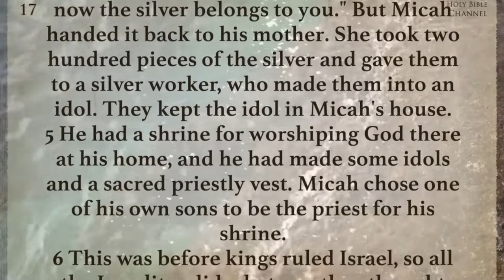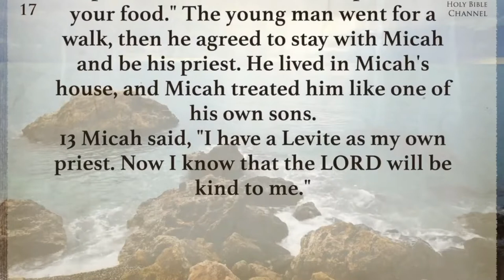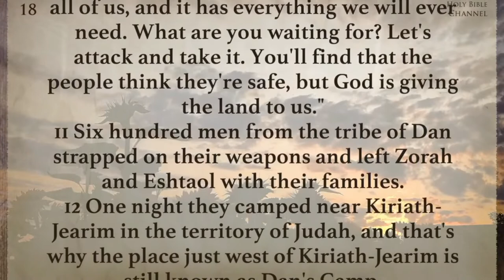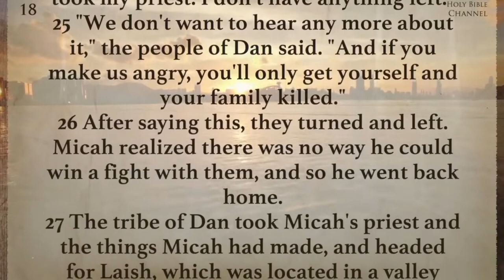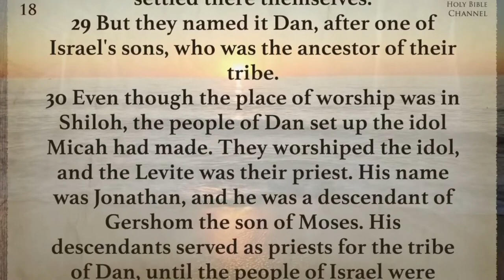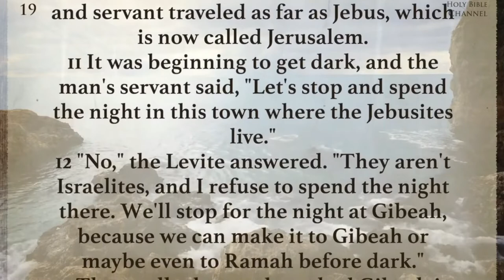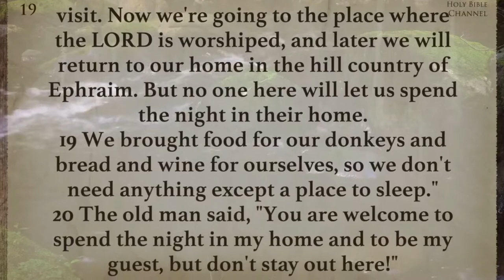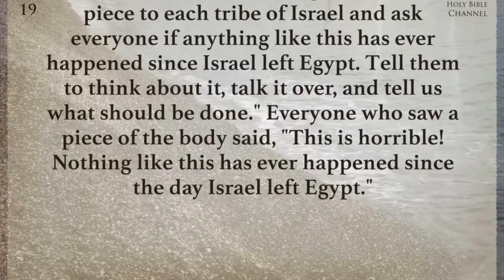Day 78 March 19- Judges 17 - 19 | English Audio Bible - Today's Bible Reading Plan for Bible Readers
Title: Day 78 March 19 - Judges 17 - 19 | English Audio Bible - Today's Bible Reading Plan for Bible Readers